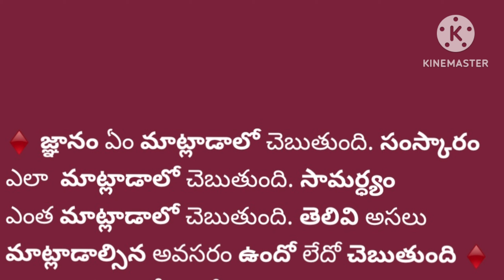పండుగఏదైనా చిటికెలోచింతపండుపులిహోర రెడీ🥰పులిహోరఇలా చేయండిఆరు నెలలుకూడా నిల్వ ఉంటుంది/pulihora pulusu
This video is all about the delicious and easy-to-make pulihora recipe in Telugu. Pulihora is a traditional dish from Andhra Pradesh, India, made from a mixture of rice, lentils, and spices. This recipe for pulihora is easy to make and tastes delicious. Watch the video and see for yourself how easy it is to make this delicious dish!